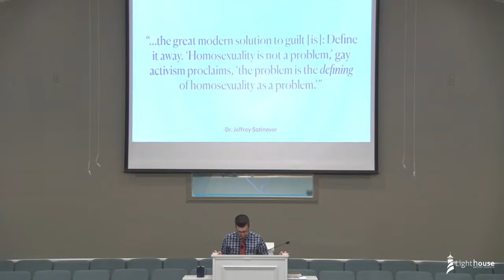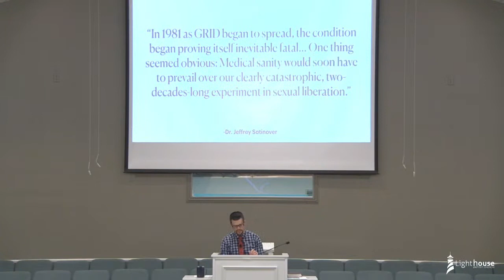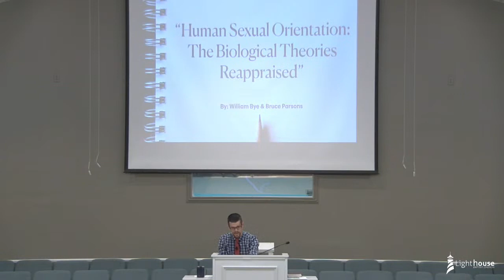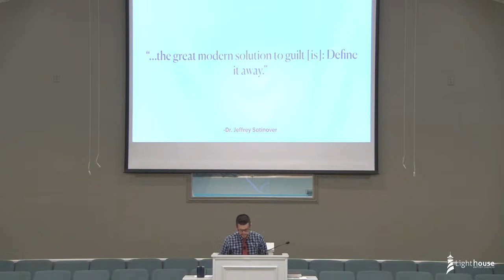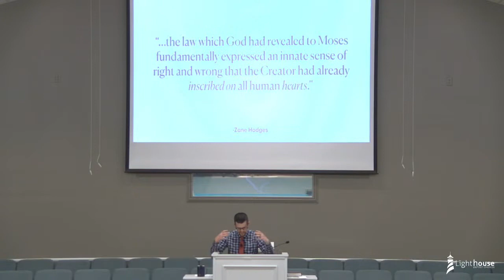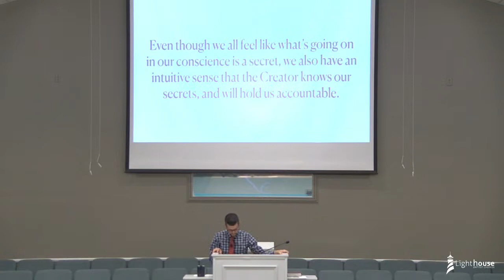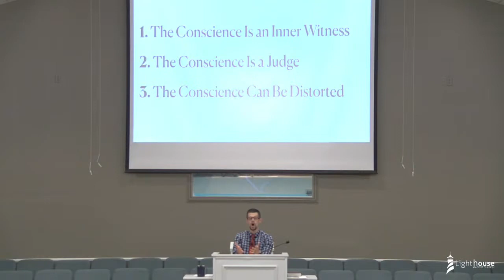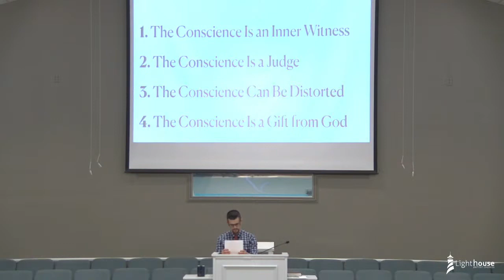Wed - Sodomite Awareness Month: Part 4 - Normalization (2)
Pastor Doug
06/22/2022